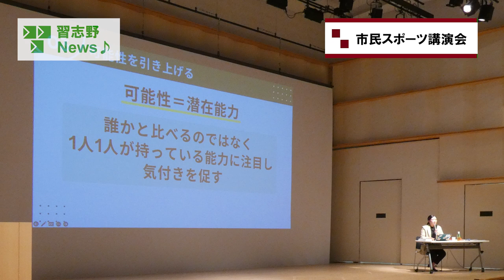市民スポーツ講演会(習志野News♪20240124②)